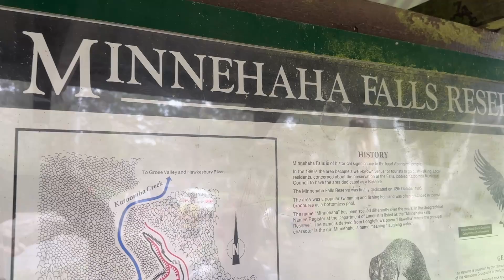The International - Australia World Trip 24 - Hike to Minnihaha Falls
Minnehaha Falls is said to be one of the prettiest waterfalls in the 💙Blue Mountains ⛰, and of course we had to go and see for ourselves - and we were not disappointed!
Surrounded by beautiful scenery the track took us into the canyon. The bush walk lead to a spectacular swimming hole at the base of the Minnehaha falls. The falls felt pretty big from the bottom as they cascaded down the fern covered sandstone cliffs. Knowing the swimming hole was deep, clear and the perfect way to cool off, we certainly brought our swimmers!